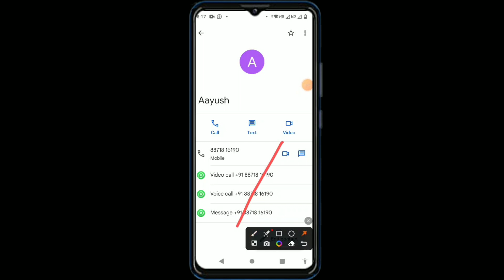Mi A3 video calling settings features how to use || tips and tricks